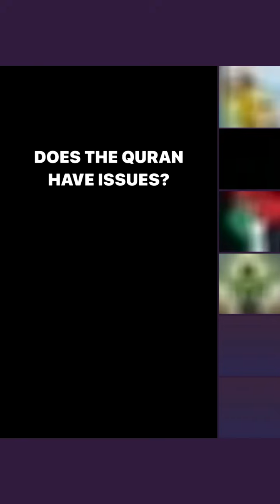Logic & Life Challenge Muslims!